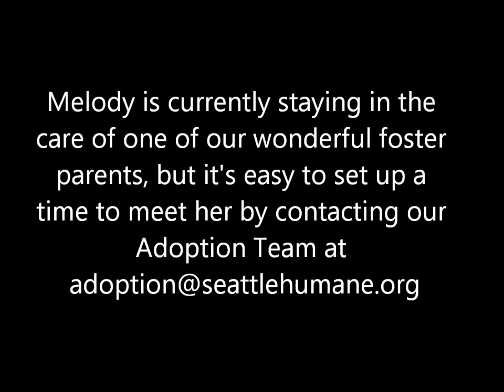Melody is an adorable 5-year-old Chihuahua mix who's ready to meet you!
Meet Melody, a 5-year-old Chihuahua mix with a crinkly nose. Melody is a more reserved girl who needs a little extra time to warm up to new people. She likes treats, and willingly cuddles in your lap at the end of a long day. Melody has long legs, all the better to go with you on a long walk. She'll show you new sites in your neighborhood. Melody is a smart girl who learns quickly and has already been through our Dog Manners class. She's ready to learn more in one of our other on-campus training courses that comes with her adoption. Melody came to us with a cleft palate, and thanks to our generous donors, we were able to use funds from our Lexus Fund to correct Melody's palate so she'll be more comfortable when she eats. Come meet Melody at Seattle Humane today!